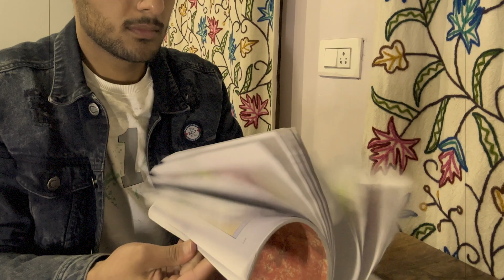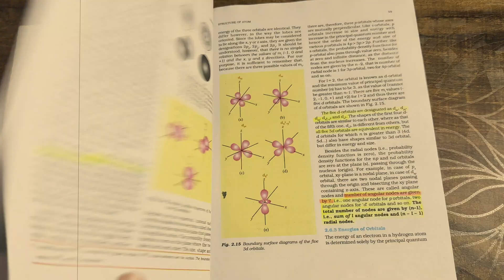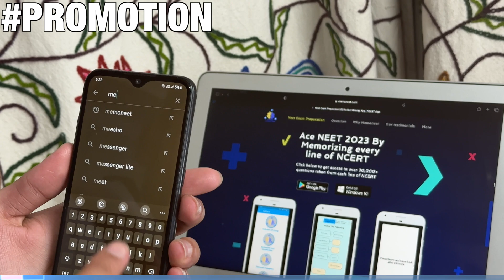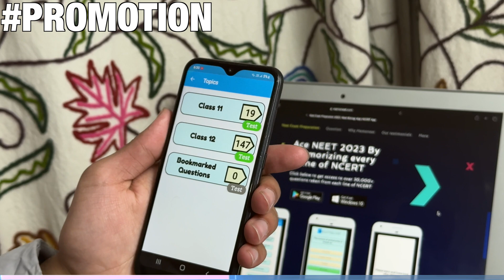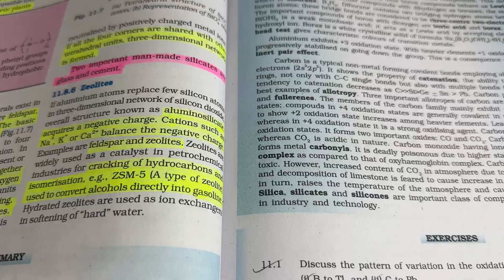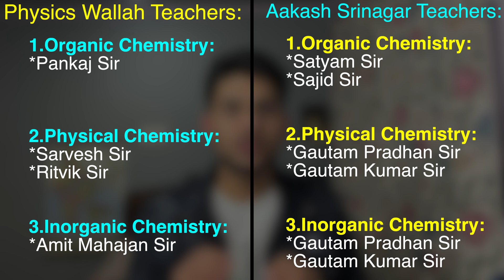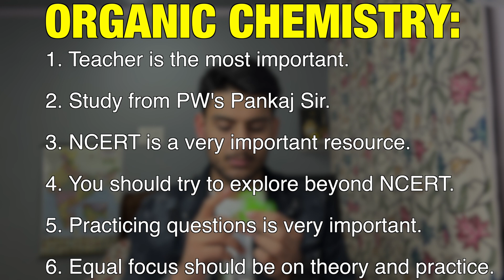The Only Way to Score 180 in NEET Chemistry | Strategy for NEET Chemistry.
About this Video:
This is a Super-Detailed Discussion on Chemistry-Subject for NEET. All the Things from the very basics to advanced level have been covered in the video in order to help aspirants score their dream 180/180 in NEET Chemistry. This Video contains in my opinion, the only way to score 180 in NEET Chemistry.

About me:
I'm Nihayet Farooq. Im from Srinagar, Kashmir. I make content related to NEET, JEE and JKBOARD in order to help aspirants. Hope you get some Value from my Videos.

Time Stamps:
1. Introduction- 0:00
2. Inorganic Chemistry- 1:32
3. MemoNEET Promotion- 2:17
4. NCERT Tips- 4:15
5. Organic Chemistry- 4:47
6. Physical Chemistry- 5:42
7. Extra Points- 6:40
8. Summary- 9:14
9. Outro- 9:52